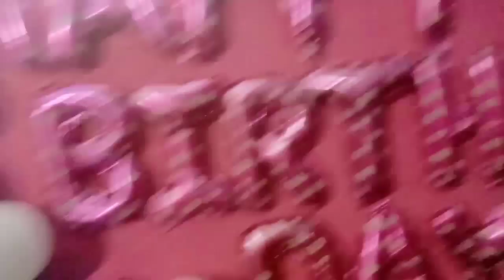Ramyoga👫 birthday new video😘😘 semma😂😂 fun and comedy movement